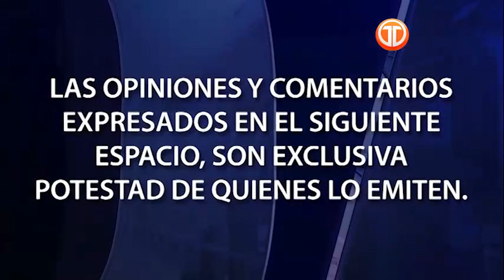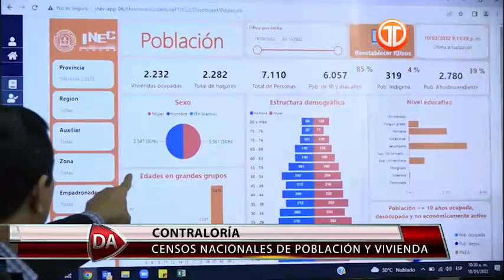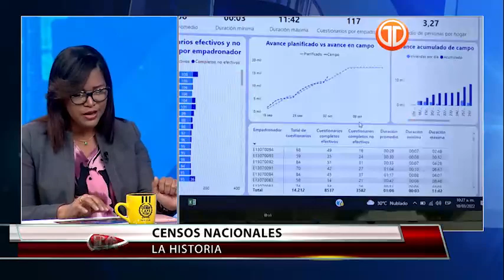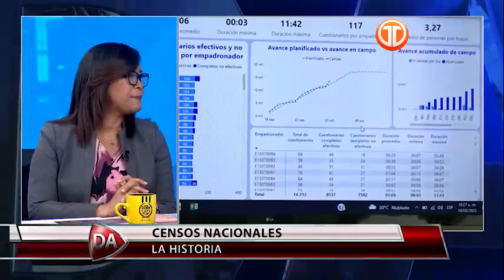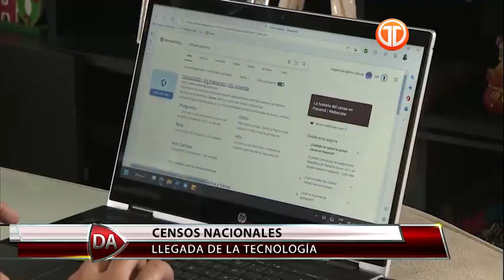Expertos analizan temas como la nueva ley de la Contraloría y los Censos Nacionales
En Debate Abierto se abordaron temas como la nueva ley de la Contraloría General de la República, los Censos Nacionales y la utilidad de las cifras oficiales. Se contó con la participación de expertos como: Gerardo Solís, contralor; Samuel Moreno e Hilda Martínez, director y subdirectora del Instituto Nacional de Estadística y Censo (Inec); Rolando Gordón, profesor universitario; José Alvarado, historiador; Gersán Joseph Garzón, Metacenso; Carlos Araúz, economista y otros.